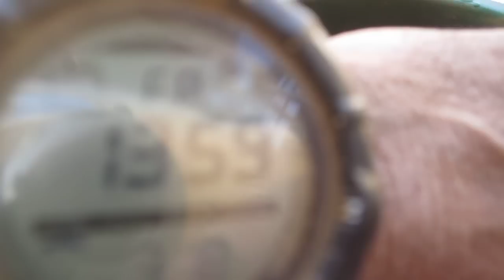2011年3月１９500番調合剤攪拌編～バイオダイナミック農法